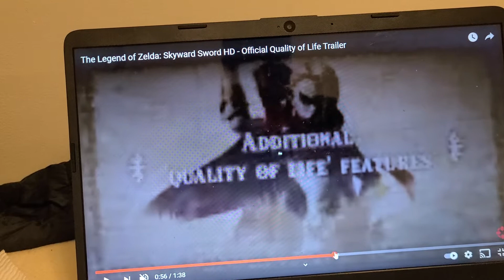LEGEND OF ZELDA SKYWARD SWORD QUALITY OF LIFE TRAILERRR TRAILER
the city environment